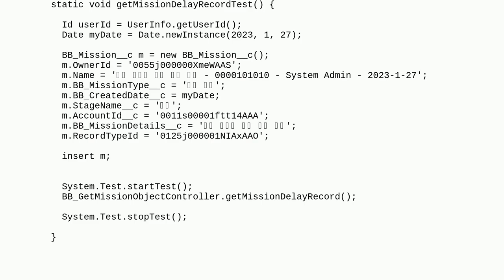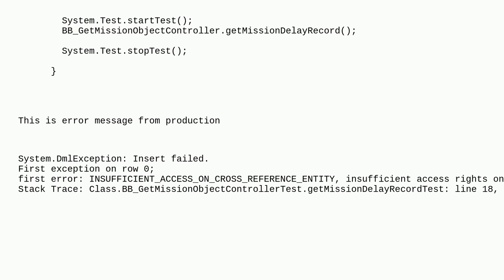Salesforce: Test class error during validation (INSUFFICE_ACCESS_ON_CROSS_REFERENCE_ENTITY)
Test class error during validation (INSUFFICE_ACCESS_ON_CROSS_REFERENCE_ENTITY)

A special thanks goes out to the awesome community

  validation deployment code-coverage apex